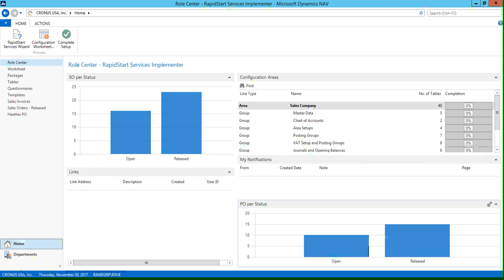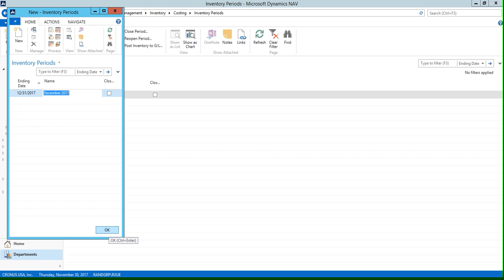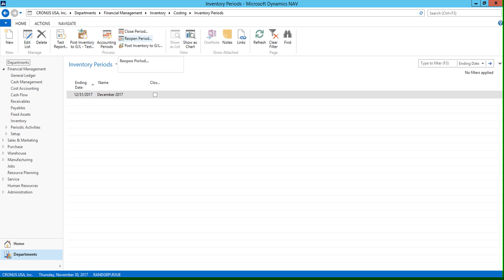Inventory Periods in Microsoft Dynamics NAV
Inventory periods define a period of time in which you can post changes to inventory. An inventory period is defined by the date on which it ends, or the ending date.

For any questions about Dynamics NAV, contact our team of experts